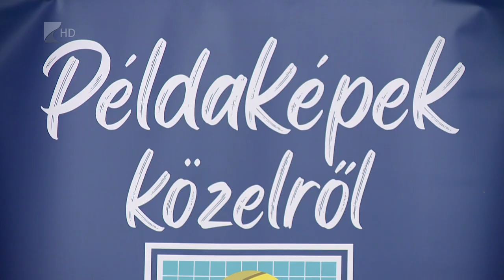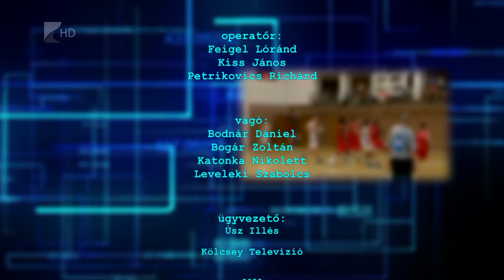Sportszelet- 2023.01.05.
A Debrecen ellen folytatják bajnoki szereplésüket a Kék Cápák

Eredményes évet tudhatnak maguk mögött a nyíregyházi úszók

A tabella harmadik helyéről kezdi az évet a Nyíregyházi Kosársuli

Elégedetten tekintenek vissza a 2022-es évre az Aqua SE vízilabdázói